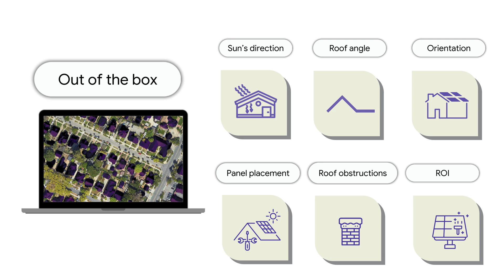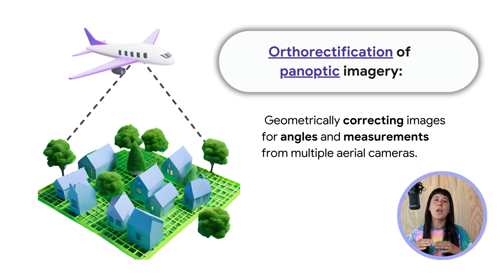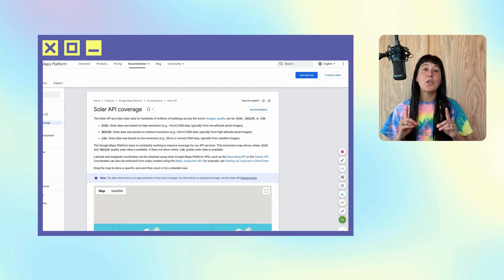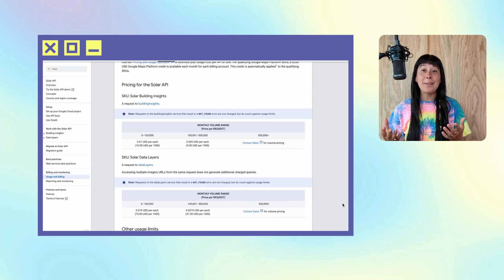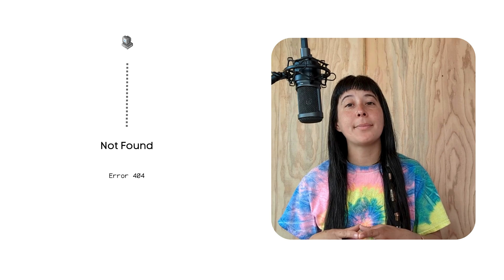Powering ☀️Solar Growth with Google’s Solar API 💻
What is Google's Solar API? How does the data work? What's the pricing? This video answers your questions, providing a clear overview of Google's Solar API’s:

Author: Agave